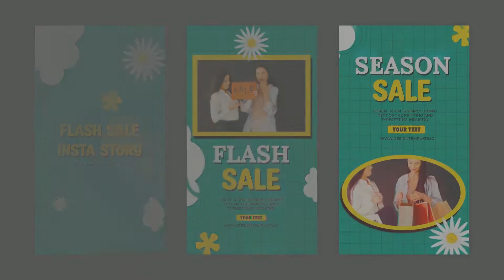Flash Sale Instagram Story After Effects Templates | Download Premium Design Templates of AE, Pr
🔴🔵 Flash Sale Instagram Story After Effects Templates 🔵🔴

Access & download the Flash Sale Instagram Story After Effects Templates